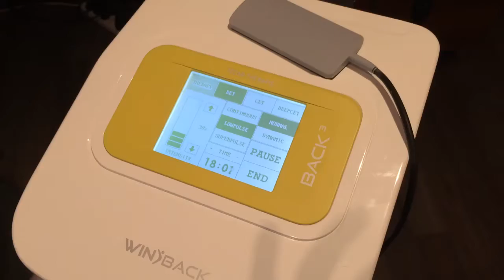Winback en mouvement fixpad Ret Tecar